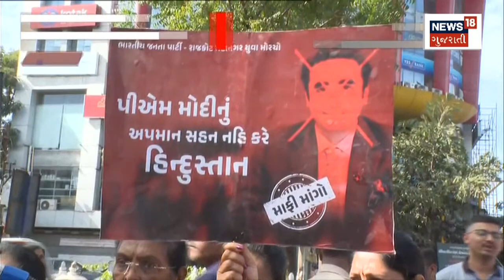Political News | પાકિસ્તાનના વિદેશ મંત્રીનો વિરોધ | Gujarati News | News18 Gujarati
Protests in the country against Pakistan's Foreign Minister Bilwal Bhutto for making statements against PM Modi

PM Modi પર વિરૂદ્ધ નિવેદન આપનાર પાકિસ્તાનના વિદેશ મંત્રી બિલવાલ ભુટ્ટો વિરૂદ્ધ દેશમાં વિરોધ પ્રદર્શન.